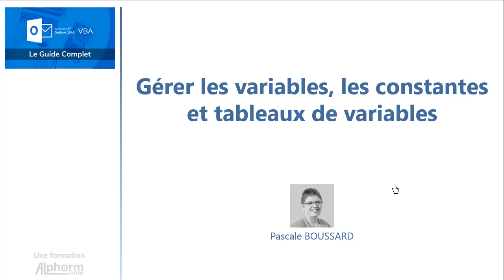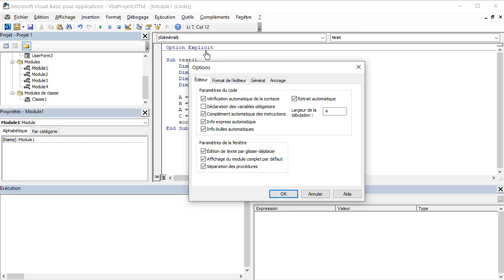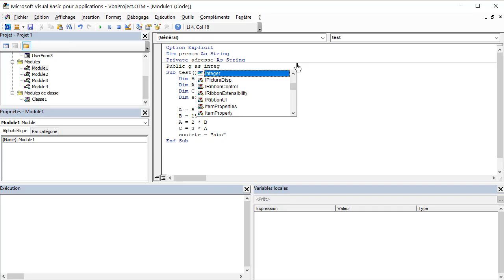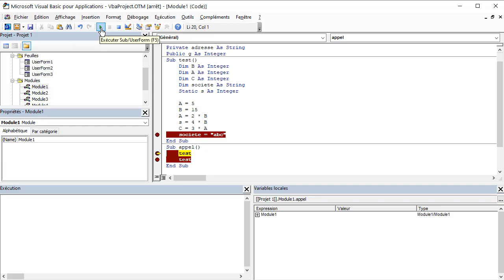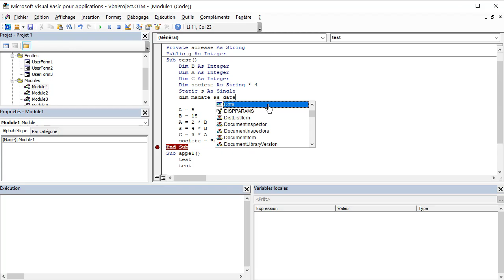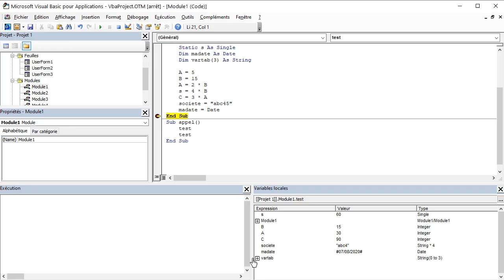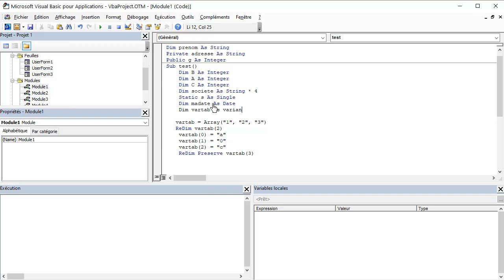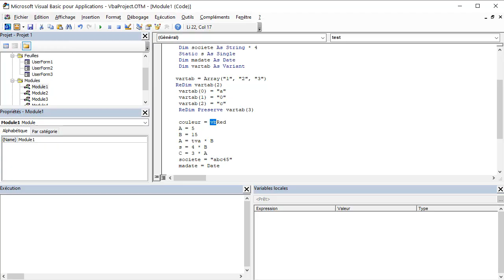Gérer les variables, les constantes et tableaux de variables sous Outlook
Une Vidéo Tuto sur comment gérer les variables, les constantes et tableaux de variables sous Outlook 2016 VBA

Dans cette formation, vous allez maîtriser la programmation d'objets et l'automatisation de tâches sous Outlook 2016avec VBA.

# La boîte de messagerie Microsoft Outlook

Microsoft Office Outlook est un ensemble d'outils de gestion d'informations personnelles et un client de courrier électronique édité et commercialisé par Microsoft. Outlook fait partie de la suite bureautique Microsoft Office et Office 365. L'application est reconnue principalement pour la gestion du courrier électronique hormis les autres possibilités offertes, notamment le calendrier et le gestionnaire de contacts et de tâches. Les principales alternatives à Outlook sont parmi d'autres Gmail, Mozilla Thunderbird et Apple Mail pour les utilisateurs iOS.

# Ce que vous allez apprendre dans cette formation Outlook VBA

Pendant cette formation VBAOUTLOOK 2016, vous allez apprendre comment créer des macros, les bases de la programmation VBA avec la structure du code, variables, procédures et fonctions.

Vous allez aussi créer et concevoir des fonctions personnalisées qui vous feront gagner un temps précieux pour gérer des procédures répétitives.

Avec cette formation VBAOUTLOOK 2016, vous allez pouvoir commencer à programmer des automatisations simples en utilisant les structures de décision, de boucles, les opérateurs et la programmation objet.

+ Projets pratiques avec la formatrice Experte Pascal BOUSSARD

Cette formation Outlook repose sur des exercices et cas pratiques où, avec l’aide et l’assistance de la formatrice experte Pascale BOUSSARD, vous allez appliquer toutes les notions et astuces pour maîtriser les outils et fonctionnalités avancées d’Office Outlook et VBA et ainsi, vous allez gagner en compétence et en productivité dans votre quotidien professionnel. L’ensemble des ressources sont attachées à la formation.

✳️ Le plan de la formation Outlook 2016 VBA :
01.Présentation de la formation
02.Introduction
03.Le langage VBA
04.La programmation objet
05.Les objets de OUTLOOK
06.La gestion des évènements
07.La gestion des erreurs
08.Les boîtes de dialogue et les formulaires UserForms
09.Comment faire ?
10.Conclure